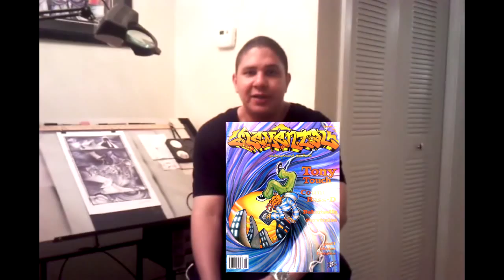Artist: Richard Santiago II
May 2014 Interview with published artist Richard Santiago II. He speaks about how he got into art, who were his influences, and gives some tips on how to be a successful artist.